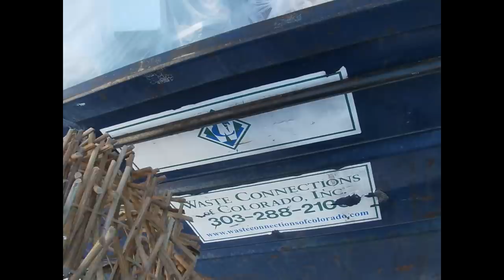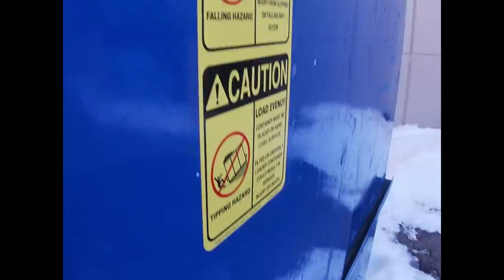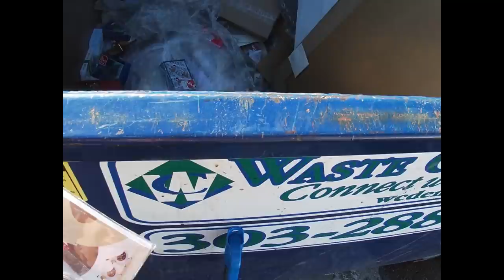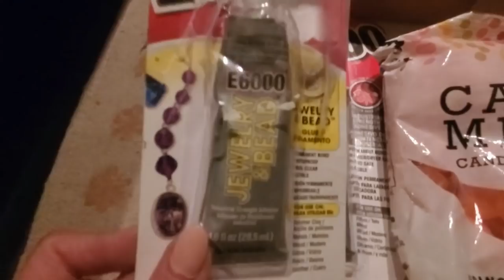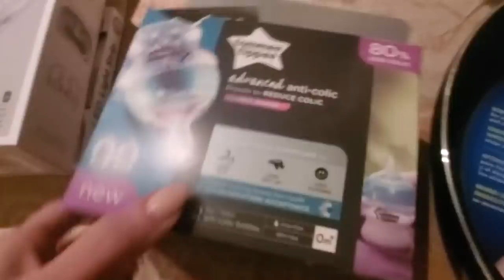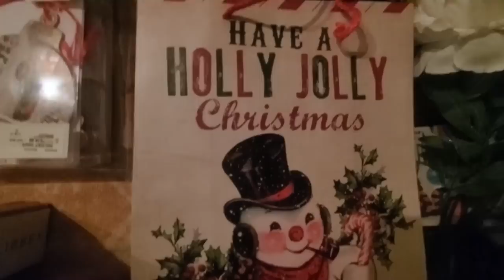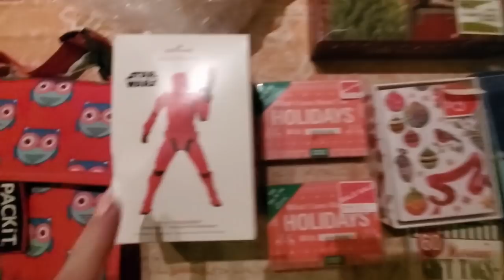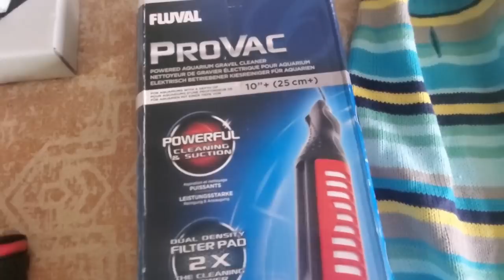DUMPSTER DIVING SCORE!! YOU WON'T BELIEVE HOW MUCH STUFF. MARCH 2021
Dumpster diving score!! You won't believe how much stuff I found. From world market to michaels. all this saved from landfill. You won't believe it. March 2021
Please keep in mind while watching...I'm not the only diver.  I live in a big city ..Denver, Colorado.   I'm not greedy...I take what I want and leave stuff for other divers and the homeless who need it.

Friend mail
Heather Price